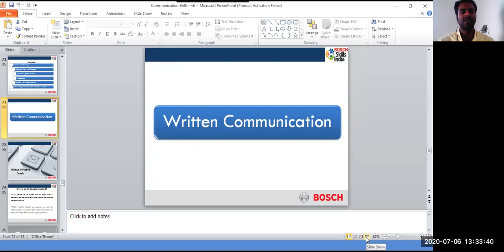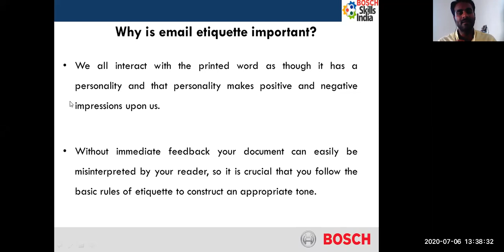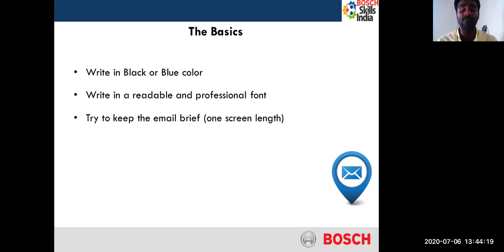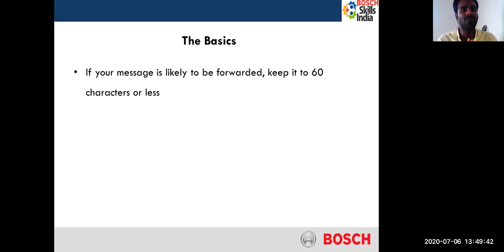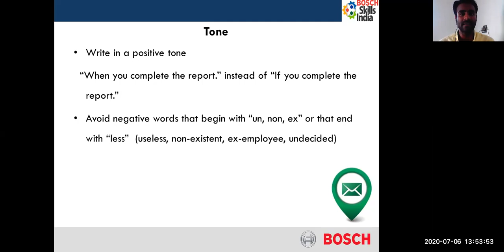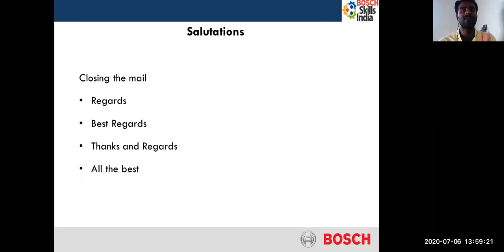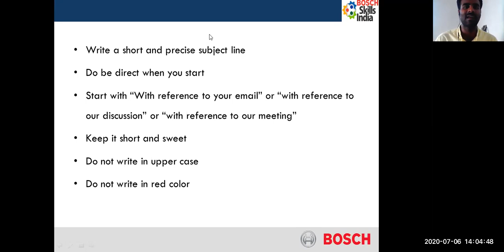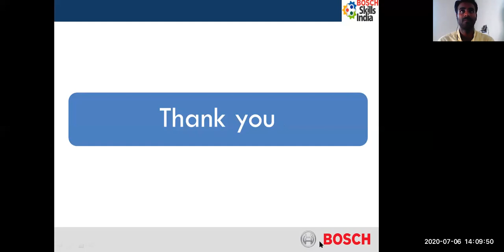Communication Skills Part-III, By Manu J, SRSI College, Bellur.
These are the free online class have been Conducted for Our students,